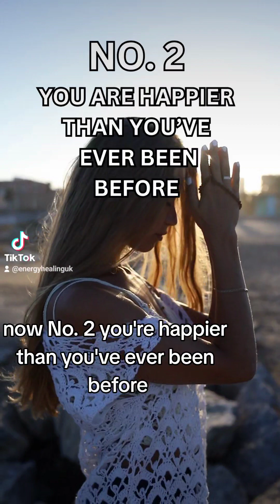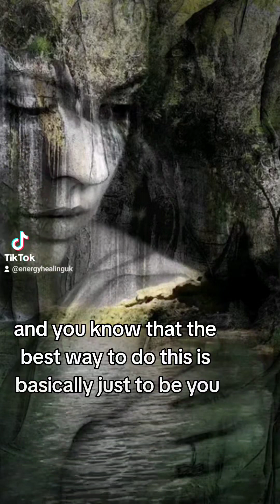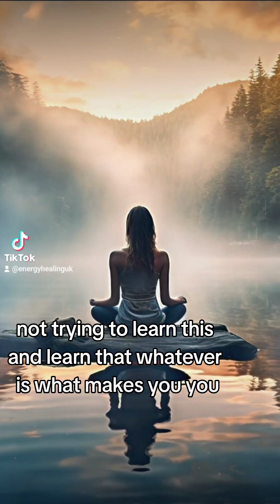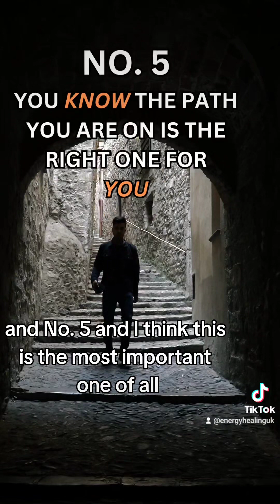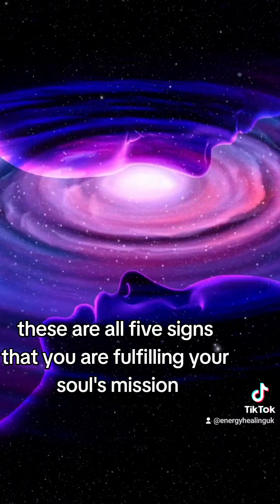5 Signs You Are Fulfilling Your Soul's Mission.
5 Signs You Are Fulfilling Your Soul's Mission.